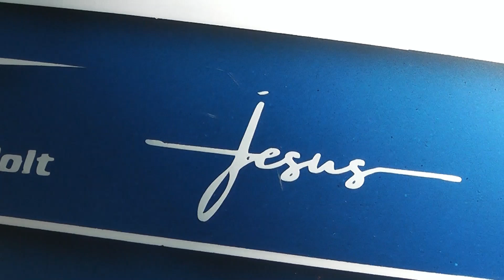8ª V11 ALDEIA CUP 2021 F4 JR FELIPE 06 PROVA 1